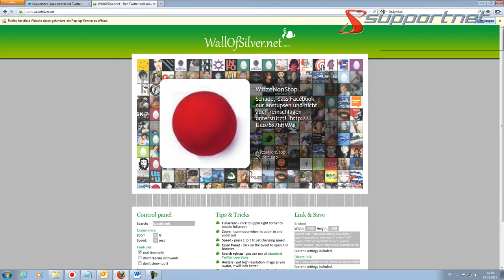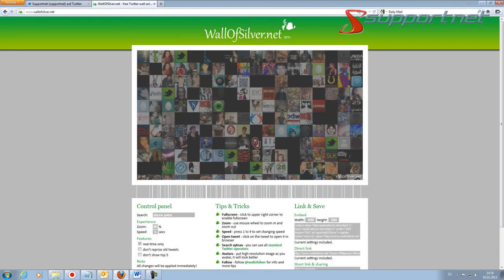Supportnet surft: Die Twitter-Visualisierung Wall Of Silver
Twitter dient oft als globale Echtzeit-Plattform. Die Wall of Silver will das visualisieren. Mehr dazu